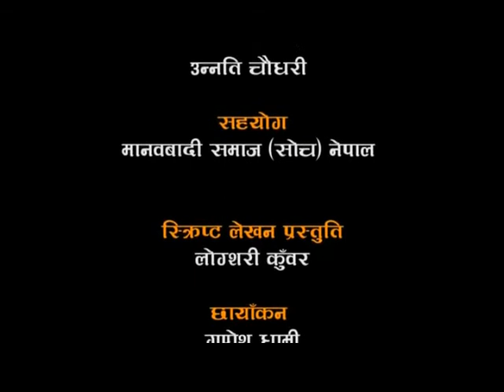SOCH Nepal-- Challenge (Siddha Baba)